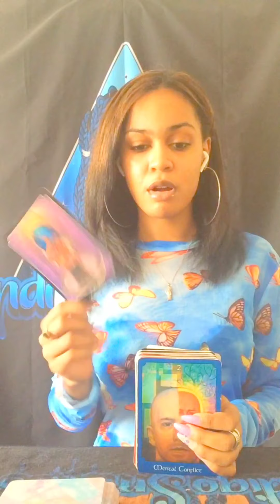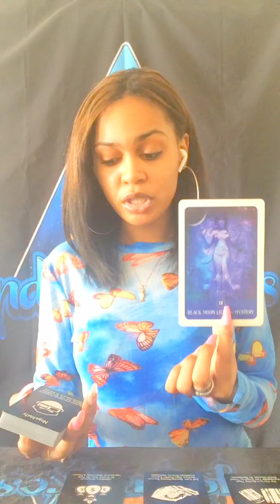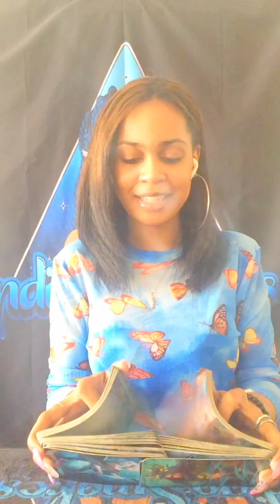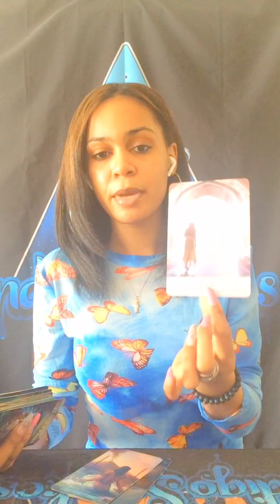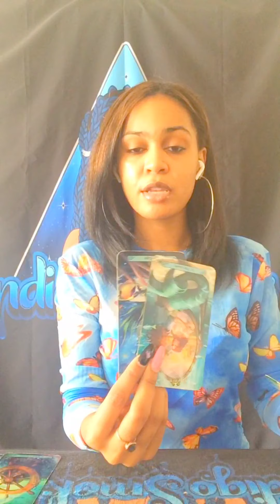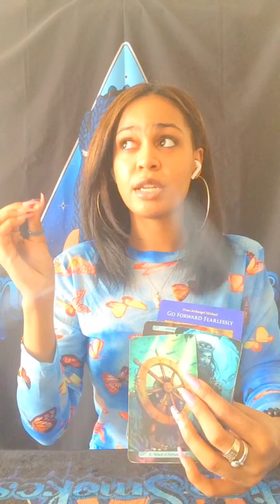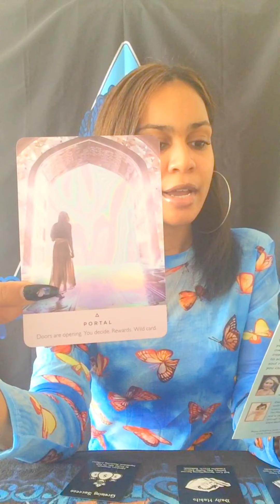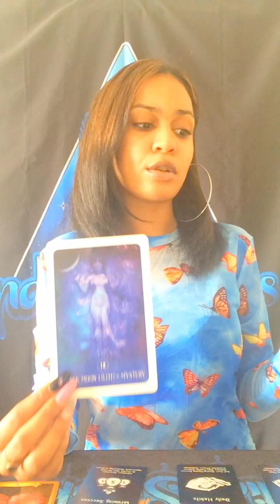September 2020 Tarot...If you’re looking for a sign, this is it👁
I’m Alexis Yxatis (aka Indigo of Indigo Smokes Tarot). I’m here to bring intuitive spiritual guidance for those that need it. My aim is to shed light, empower, heal and help people ascend into their peace and divine power. I hope the messages resonate with those that need it. Enjoy! 💙

For those of you that vibe with my readings & want to show love to the channel, Thank You. 👇🏽

Decks:
Royo Dark Tarot by Luis Royo
Mermaid Tarot by Leeza Robertson Mermaid Tarot: Leeza Robertson, Julie Dillon: 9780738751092: ...
Angel Answers by Doreen Virtue
Angel Therapy by Doreen Virtue
Energy Oracle by Sandra Anne Taylor
Wisdom of the Night by Colette Baron-Reid
Work Your Light Oracle by Rebecca Campbell
Gaia Oracle by Toni Carmine
Chakra Wisdom Oracle by Tori Hartman